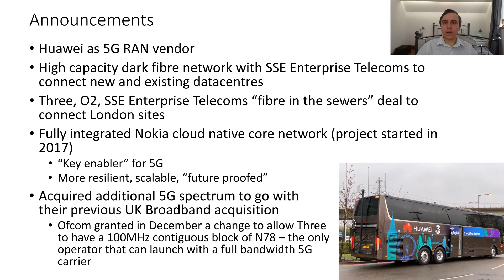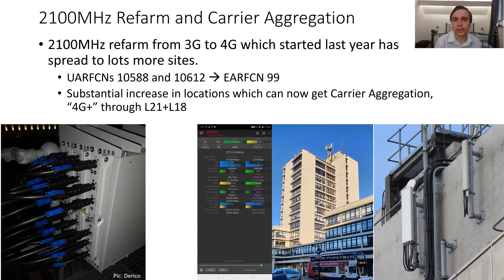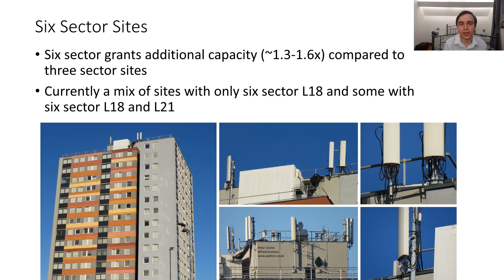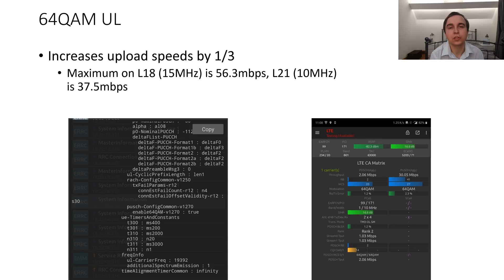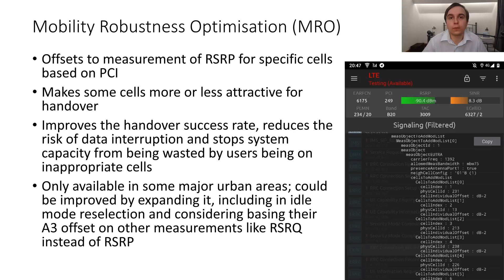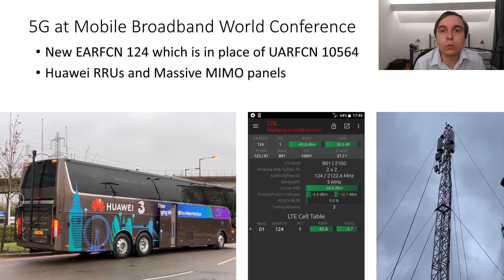Three UK 2018 Network Roundup: 4G+, 5G, Refarming, MRO, Mobility, 4G Roaming, 6 Sector, 64QAM UL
Mobility Robustness Optimisation (MRO), 2100MHz Refarm and Carrier Aggregation, Huawei 5G, Six Sector Sites, L08 High Reference Signal Power, 4G roaming, 64QAM UL